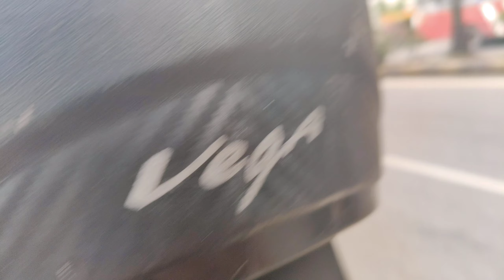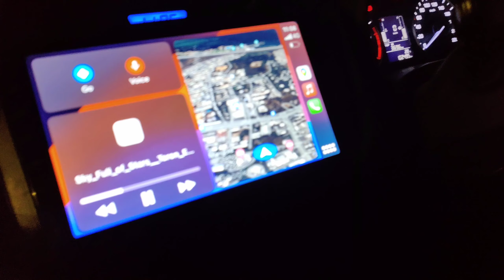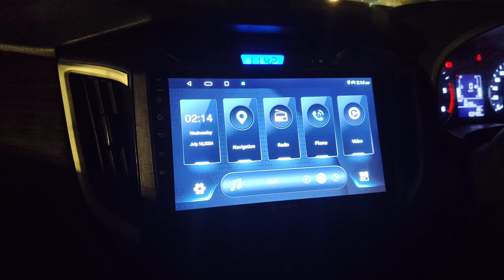Day 2 in Hyderabad exploring 😄